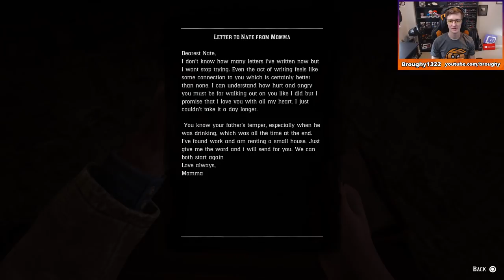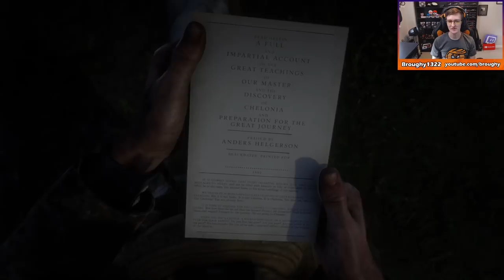Red Dead Redemption 2 - Part 11 (Saint Denis Part 2) - RDR2 Playthrough/Let's Play